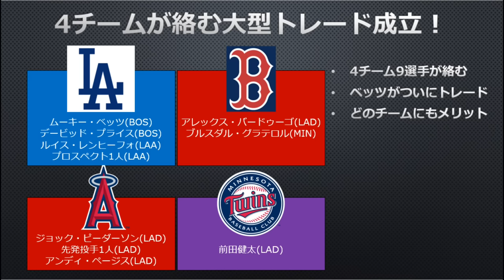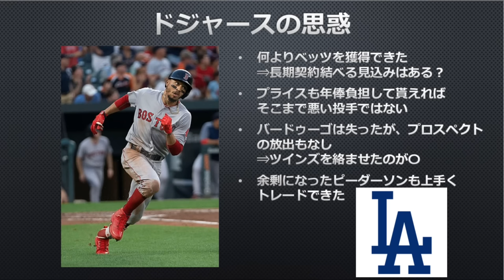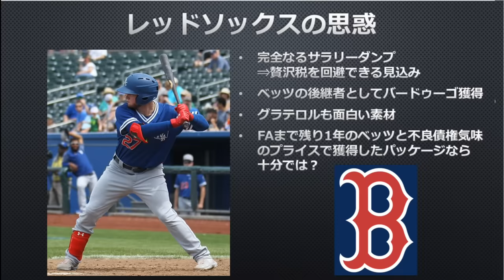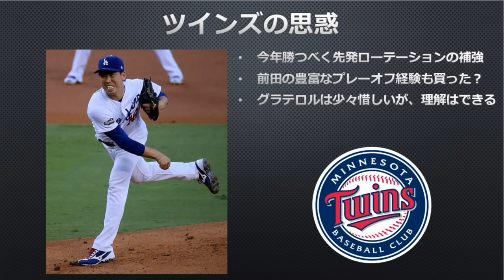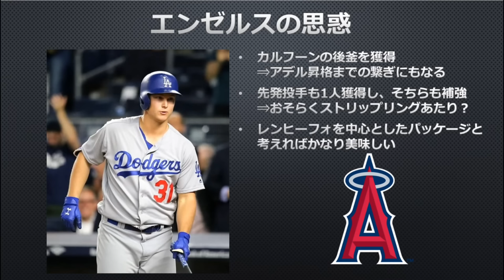【MLB】オフ最終盤に前田健太も絡む大型トレード成立！各球団の思惑は？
かねてより噂されていたムーキー・ベッツのトレードがついに成立しました。ドジャース、レッドソックス、ツインズ、エンゼルスの計4チーム間で前田健太を含む9人もの選手が動く大型トレードとなりました。

各球団の思惑について話してみました。

ドジャース(LAD)獲得
ムーキー・ベッツ(BOS)
デービッド・プライス(BOS)
ルイス・レンヒーフォ(LAA)
プロスペクト1人(LAA)

レッドソックス(BOS)獲得
アレックス・バードゥーゴ(LAD)
ブルスダル・グラテロル(MIN)

ツインズ(MIN)獲得
前田健太(LAD)

エンゼルス獲得
ジョック・ピーダーソン(LAD)
先発投手1人(LAD)
アンディ・ページス(LAD)